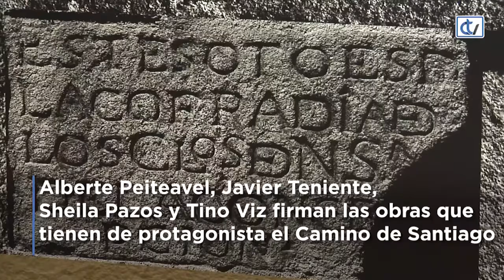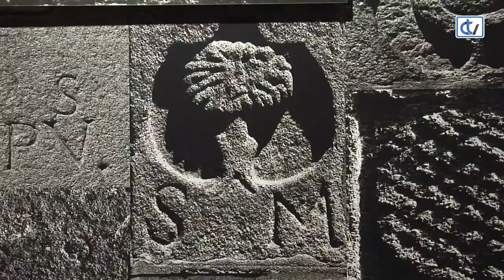Nueva exposición sobre el Camino en la Casa del Cabildo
Este jueves quedó inaugurada, en la Casa del Cabildo, la muestra "A paisaxe e a súa pegada I", una exposición del Consorcio formada por obras de 4 fotógrafos que aportan su visión de la Ruta Xacobea.